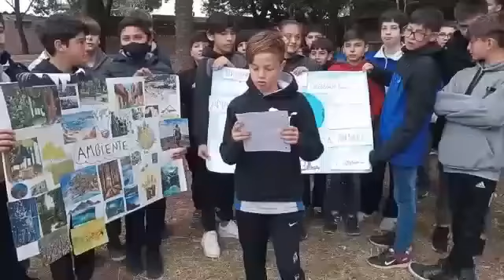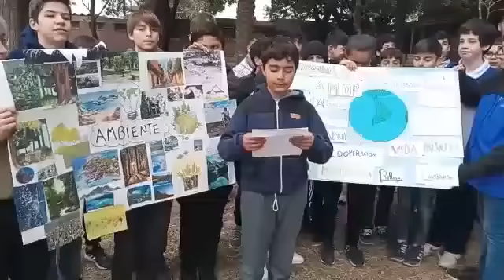Trabajo realizado por estudiantes de 1er. año en el marco del cuidado del ambiente.